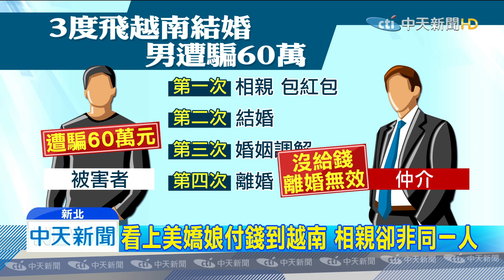20191203中天新聞 越籍配偶淪直銷商品 台灣郎求婚數十人被騙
最近有不少婚媒網站，紛紛將越南籍美女的照片，放上網路攬客，甚至還開直銷說明會，慫恿單身男子花數十萬元到越南娶親，但有會員爆料說，這些越南女子通常都是婚姻槍手，有的是一女多嫁，有些是一結婚就出現家暴，甚至直接上演逃婚記，讓台灣男子花了五六十萬到越南娶親，結局卻是人財兩空，目前已有數十名受害會員，要向仲介業者提出詐欺告訴。